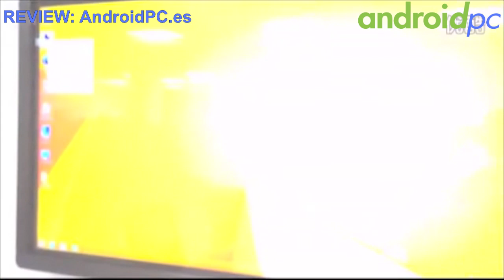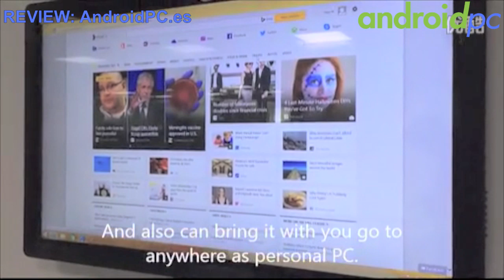Overview - MeeGo Pad - Video 1/3 - Device & Windows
MeeGo Pad es un TVSick con arranque dual Windows y Android, se presenta en dos versiones, una con 1GB de ram y SoC Intel Z3735G de 32bits y otra con 2GB de ram y SoC Intel Z3735F de 64bits. Este Stick dispondrá de memoria de almacenamiento eMMc con versiones de 16 y 32GB. En cuanto a conectividad tendremos un puerto microUSB y otro USB disponibles para el usuario, lector de tarjetas microSD y un pequeño botón de Power. El sistema cuenta con un adaptador de red RTL 8723BS que nos ofrece soporte Wifi n y dispone también de Bluetooth 4.0. Más información